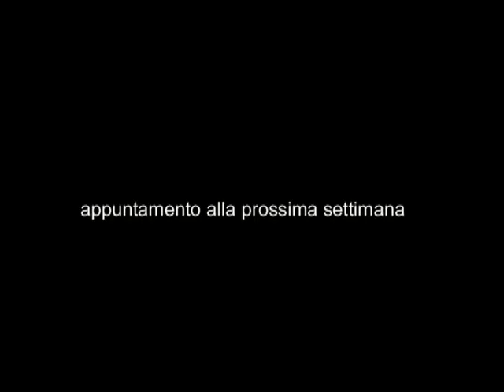Pensa Diverso a CilentoTV del 26 03 2019 Ospite Saverio Principe